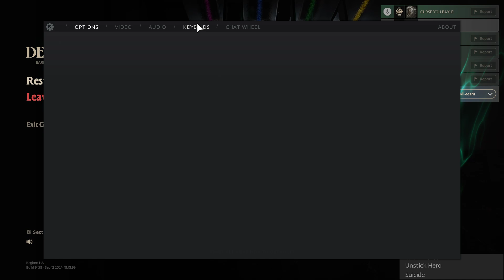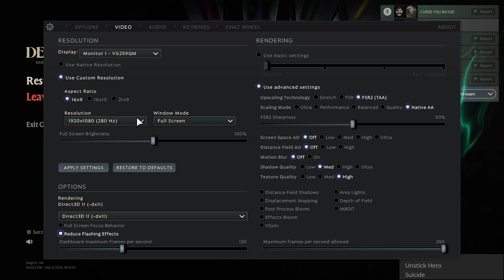infernus ricochet value project8 exe 2024 09 12 20 48 00 02